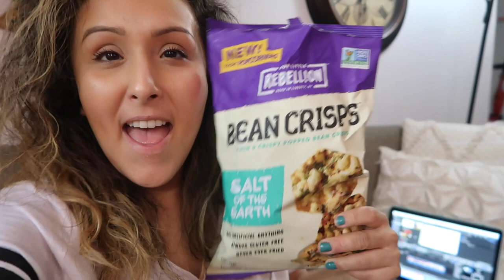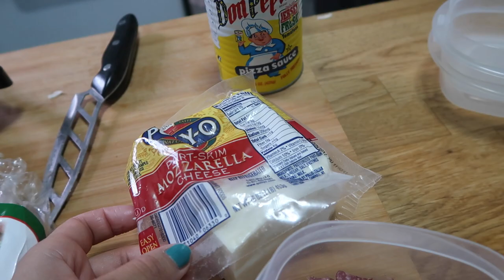MAKING PIZZA AT HOME!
The pancake man makes me a surprise with pancakes. We are at again-- painting the kitchen and someone isn't happy. Our daily lives with fights and tears. Making pizza at home with Pillsbury and our taste test!